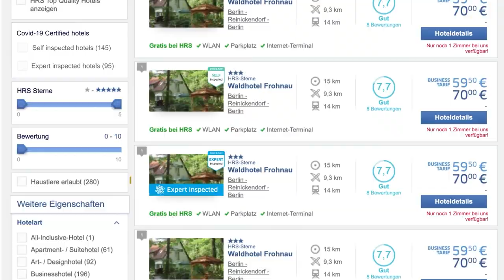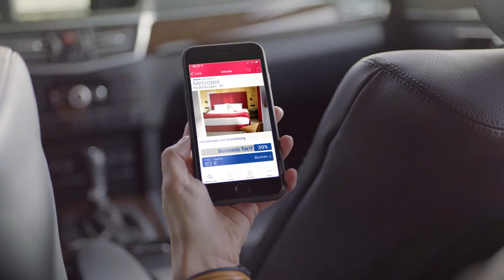Von der Hotelsuche bis zur Heimkehr: Damit Sie sich unterwegs so gut wie zu Hause fühlen.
Was uns in der heutigen Zeit wirklich wichtig ist? Ihre Gesundheit & Sicherheit. Ihr Schutz auf Reisen … und das Gefühl auch unterwegs stets in guten Händen zu sein. Und dabei flexibel auf alle Situationen zu reagieren.
Klingt nach hohen Anforderungen? Wir machen es möglich!
Seit fast 50 Jahren verschreiben wir uns kompromisslos den Bedürfnissen unserer Kunden. Und entwickeln uns und unsere Leistung kontinuierlich weiter. So gestalten wir für Sie die Zukunft des Reisens. Von der Hotelsuche bis zur Heimkehr … damit Sie sich unterwegs so gut wie zu Hause fühlen.
HRS – Das Upgrade für Ihre Reise, auf das Sie sich verlassen können.

► Das Clean&Safe Protokoll. Jetzt mehr erfahren
► HRS Hoteloffice. Jetzt mehr erfahren